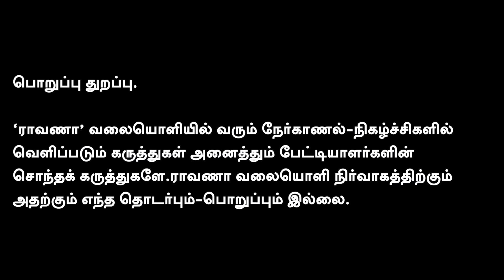ஈழத் தமிழர்களுக்காக போராடாதே.| தூண்டிவிட்டு தடியடி நடத்தியது யார்? | இன்றுவரை அதற்கு பதில் இல்லை...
நமது ராவாணா...

கணக்கு பெயர்: RAAVANAA MEDIA FOUNDATION
வங்கியின் பெயர்: UNION BANK OF INDIA
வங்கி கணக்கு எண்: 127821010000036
IFS Code: UBIN0912786

நன்றி!

என்றும் நட்புடன்,
பா.ஏகலைவன், பத்திரிகையாளர்.